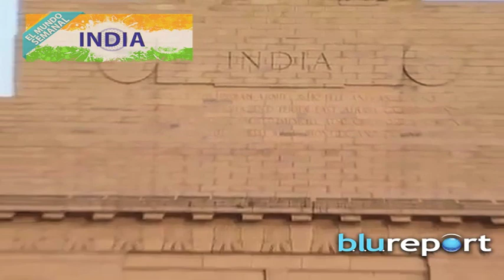La India, un imperio de cultura y tradición